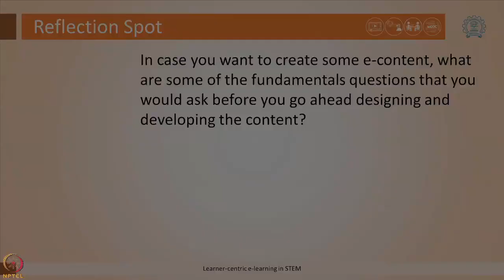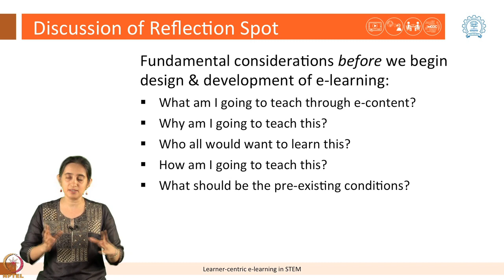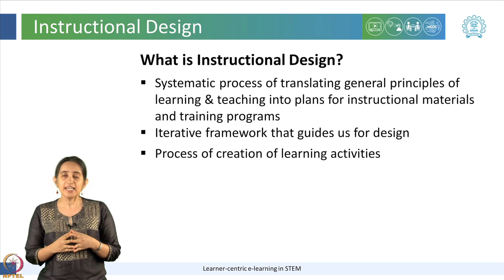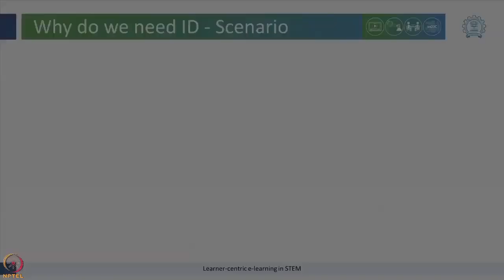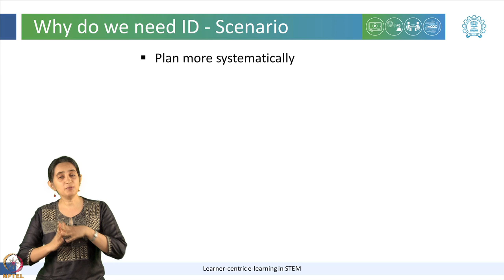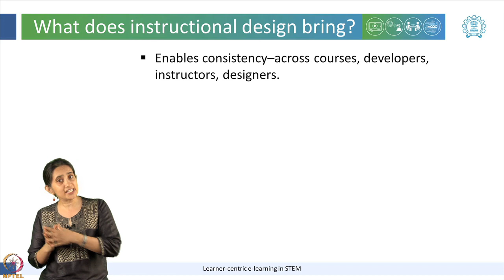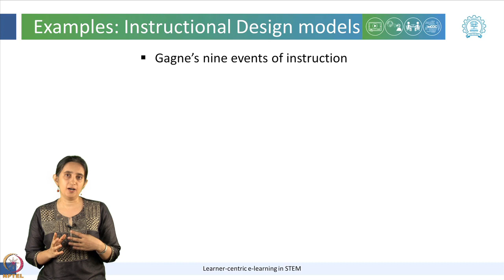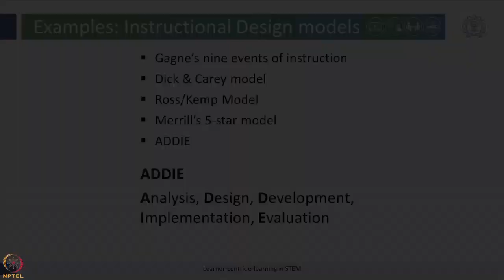LeD 1.4 Instructional Design in e learning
To access the translated content:
1. The translated content of this course is available in regional languages.
 2. Regional language subtitles available for this course
 To watch the subtitles in regional languages:
 1. Click on the lecture under Course Details.
 2. Play the video.
 3. Now click on the Settings icon and a list of features will display
 4. From that select the option Subtitles/CC.
 5. Now select the Language from the available languages to read the subtitle in the regional language.